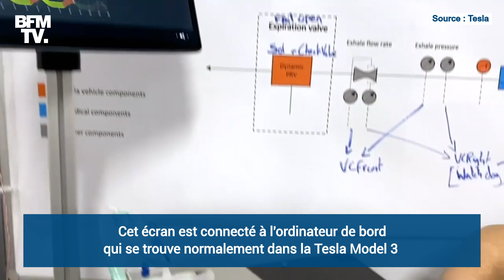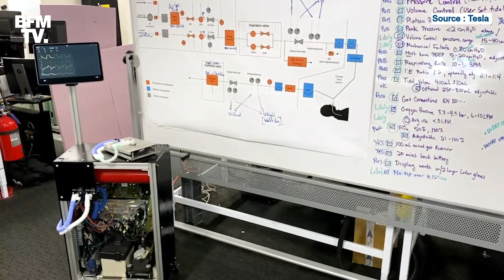Coronavirus: Tesla utilise des pièces automobiles pour fabriquer ses respirateurs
Tesla a recyclé une partie des pièces de sa Model 3 pour créer un respirateur artificiel à destination des hôpitaux qui manquent de ce dispositif, essentiel pour aider les patients à survivre.